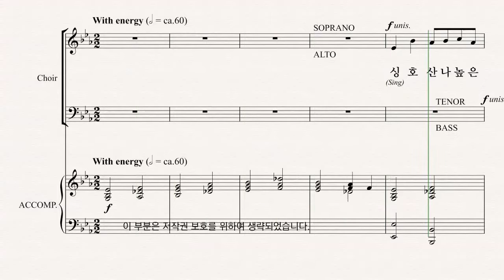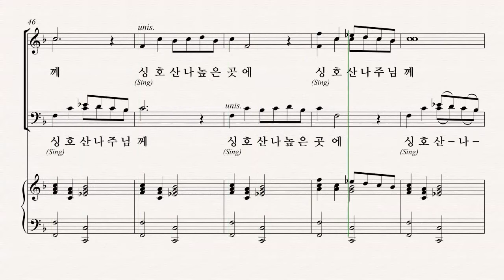[부활절 칸타타] Joseph M. Martin '온 맘 다해' 05.호산나 높은 곳의 주님께 파트연습 - S